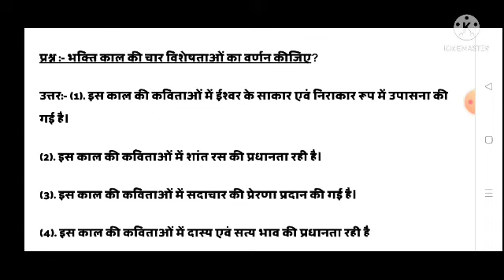भक्ति काल की विशेषताएं आसान भाषा में समझें कभी नहीं भूलोगे देखना ना भूलें।